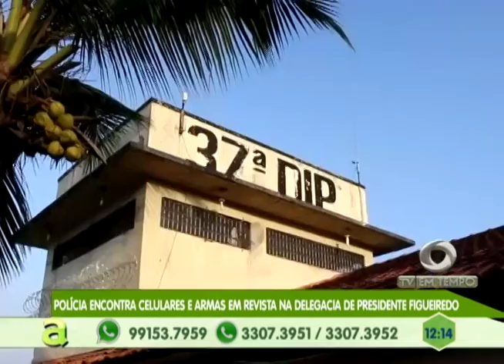Polícia encontra Celulares e Armas em revista na Delegacia de Presidente Figueiredo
04º BLOCO AGORA 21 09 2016 - Polícia encontra Celulares e Armas em revista na Delegacia de Presidente Figueiredo